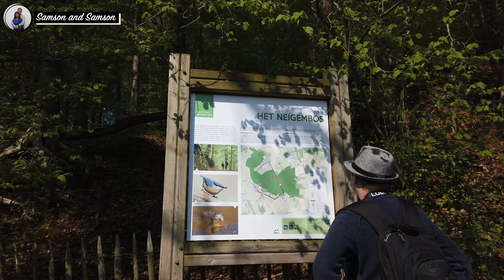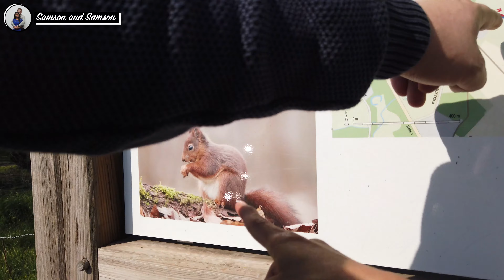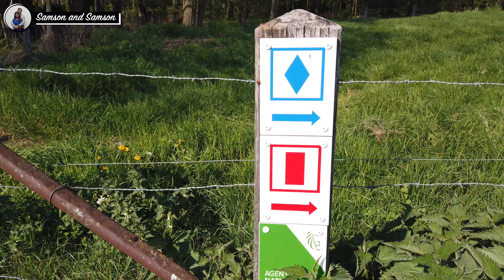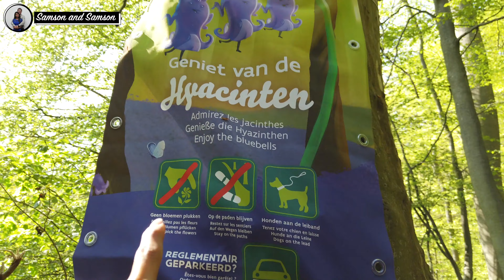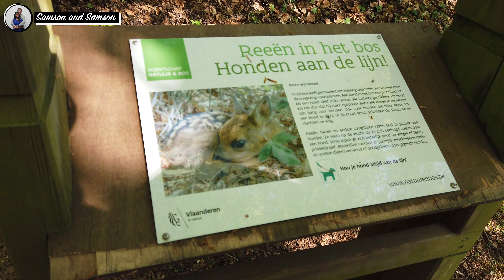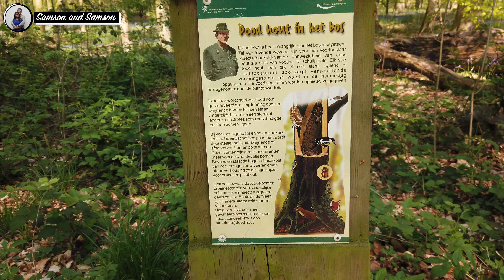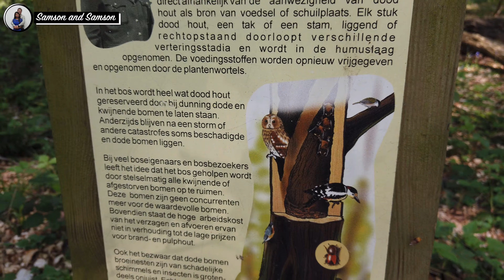Bluebells in Neigembos l Nature in Belgium l Samson Tribe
In the Neigembos you can enjoy the beauty of nature. You can follow three mapped walks: the Dikke Beech Walk, the Bevingen Walk and the Groeben Walk. The Neigembos is located in the Pajottenland and is just over 70 hectares. In this mixed oak and beech forest you will find height differences from 20 to 90 meters above sea level. The hollow roads have a pronounced microclimate and are a pleasure to walk through.

Needless to say, the Neigembos is a paradise for nature lovers and connoisseurs. Please note: in order to respond to the harmful effects of visitor pressure, the walking paths must not be abandoned.